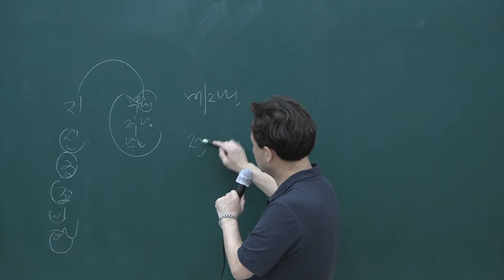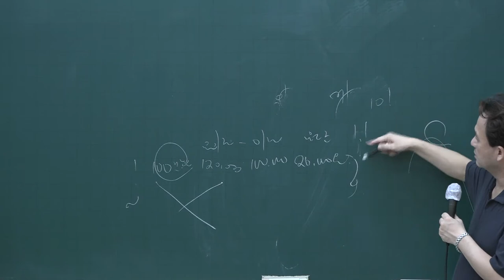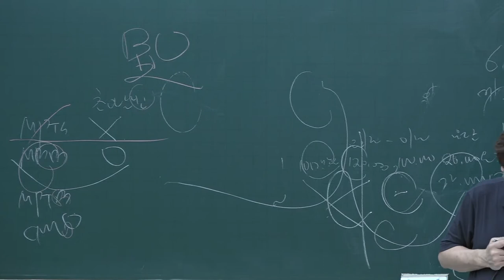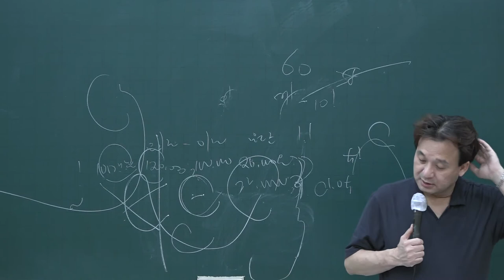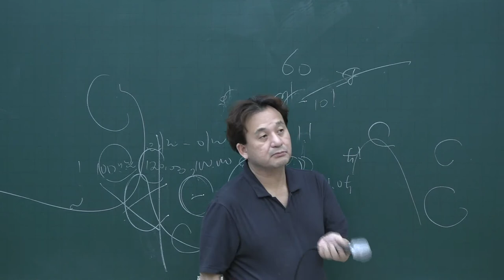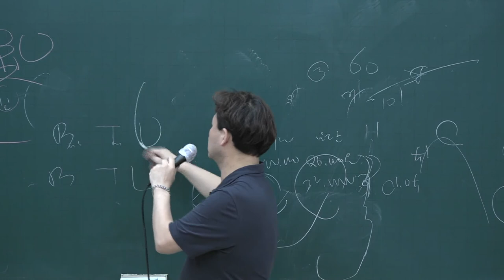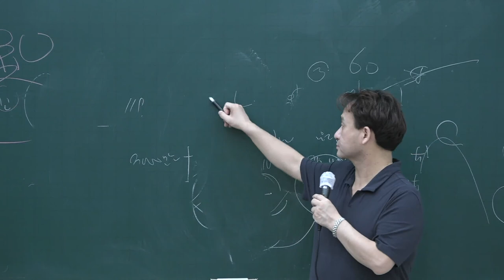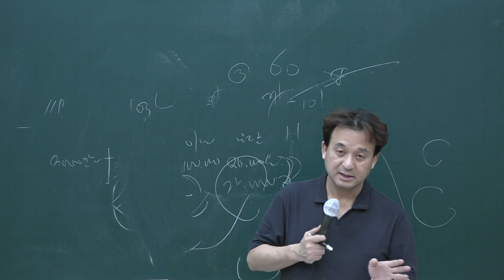[공전무] 2020년 공인중개사 부동산학개론 테마특강과정 9-6